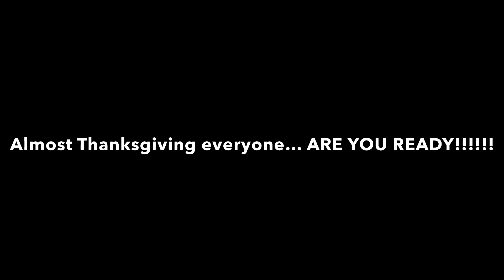Almost Thanksgiving everyone… ARE YOU READY!!!!!!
And Happy 23rd Birthday to
Baby Shakespeare Now Available!
GO COOGS!!!
-Elijah Mobarak